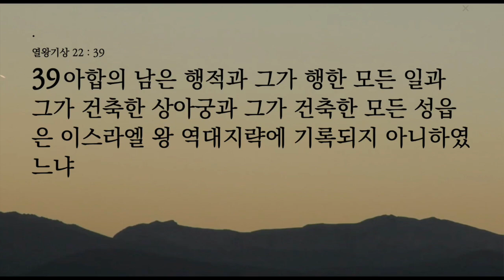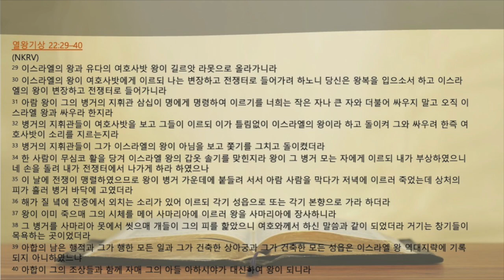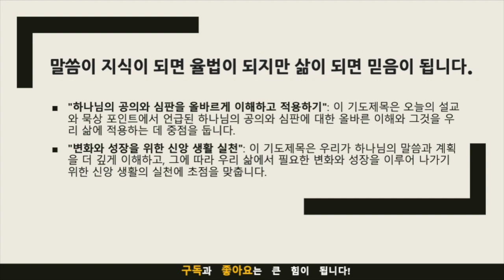묵상노트 ㅣ악인은 결국 실패 한다(열왕기상 22:29-40)큐티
악인은 결국 실패 한다(열왕기상 22:29-40)

묵상 포인트
하나님의 공의와 심판: 아합 왕의 삶과 죽음을 통해 하나님의 공의와 심판이 어떻게 작용하는지 묵상해보세요. 하나님의 공의는 누구에게나 적용되며, 그것을 피할 수 없다는 사실을 어떻게 이해하고 받아들이는지 생각해보세요.
하나님의 계획과 인간의 계획: 아합 왕이 자신의 계획으로 하나님의 심판을 피하려 했지만 실패한 것을 통해, 하나님의 계획과 인간의 계획 사이에서 어떤 것이 더 중요한지 묵상해보세요.
변화와 성장의 필요성: 오늘의 설교를 통해 우리 삶에서 어떠한 변화와 성장이 필요한지, 그리고 그것을 이루기 위해 어떤 구체적인 행동이 필요한지에 대해 묵상해보세요.

적용점
성경 연구 강화: 하나님의 공의와 심판을 올바르게 이해하기 위해 성경 연구를 더 깊게 하도록 노력합시다. 이를 통해 하나님의 계획과 의도를 더 잘 이해할 수 있습니다.
기도와 명상: 어려운 상황이나 문제에 부딪혔을 때, 기도와 명상을 통해 하나님의 지혜와 계획을 찾아보도록 합시다. 이를 통해 우리는 하나님의 의도에 더 가까워질 수 있습니다.
하나님을 경외하는 마음 가지기: 하나님의 공의와 심판을 항상 기억하며, 그를 경외하는 마음을 가지도록 노력합시다. 이러한 태도는 우리가 하나님의 계획과 의도를 더 잘 이해하고 따르도록 도와줄 것입니다.
사회와 공동체에서 책임감 있게 행동: 하나님의 말씀과 가르침에 따라, 우리가 속한 사회와 공동체에서 어떻게 더 책임감 있게 행동할 수 있을지를 고민하고 실천합시다. 이는 변화와 성장을 이루어 나가는 데 중요한 단계입니다.

기도제목
"하나님의 공의와 심판을 올바르게 이해하고 적용하기": 이 기도제목은 오늘의 설교와 묵상 포인트에서 언급된 하나님의 공의와 심판에 대한 올바른 이해와 그것을 우리 삶에 적용하는 데 중점을 둡니다.
"변화와 성장을 위한 신앙 생활 실천": 이 기도제목은 우리가 하나님의 말씀과 계획을 더 깊게 이해하고, 그에 따라 우리 삶에서 필요한 변화와 성장을 이루어 나가기 위한 신앙 생활의 실천에 초점을 맞춥니다.
음원출처 : 크리스찬 BGM